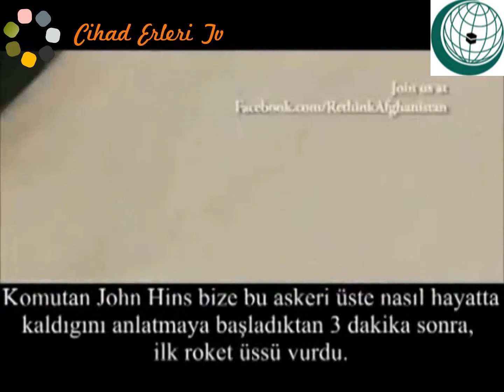Amerikalı Komutan Çaresiz Kaldık